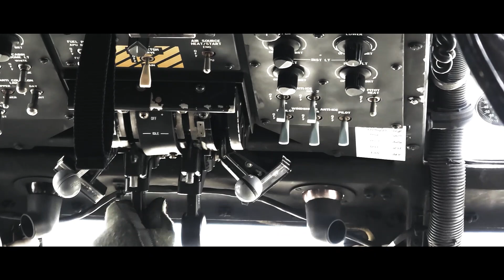South Carolina National Guard Aviation conducts training with civilian agencies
U.S. Army Soldiers, with 2nd Battalion, 59th Aviation Troop Command, South Carolina National Guard, conduct training with Prisma Health and civilian members of the South Carolina Helicopter Aquatic Rescue Team (SC-HART), during their annual training at multiple locations in upstate South Carolina, May 10-11th, 2023. The training exercise with Prisma Health included MEDEVAC and aeromedical intensive care scenarios with the airlift of notional patients from the Lake Keowee Fire Department to Greenville Memorial Hospital. Training exercises with SC-HART included air-rescue training and hoisting operations aboard a UH-72B Lakota light-utility helicopter at the South Carolina National Guard Army Aviation Facility #2, in Greenville, South Carolina. Both training exercises displayed capabilities of the South Carolina Army National Guard and how they can assist civilian agencies and strengthen partnerships within the upstate community and state. (U.S. Army National Guard video by Spc. Ana-Grace Catoe and Sgt. 1st Class Roby Di Giovine, South Carolina National Guard)